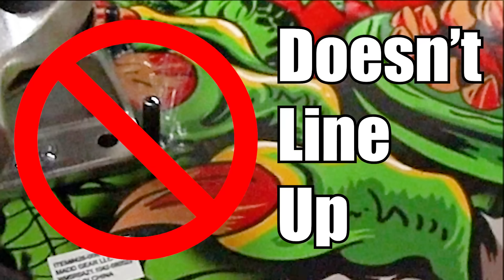We Pimped Out A Walmart Skateboard!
Casey on YouTube - @crossingcasey
Casey on Insta - @Crossingcasey

Warehouse Wednesday is UPON US! Casey is back and taking on a pretty heft challenge but first we are going to have some fun and pimp out his Walmart skateboard. Can he use his new set up and land a pretty big trick? Well watch and find out!